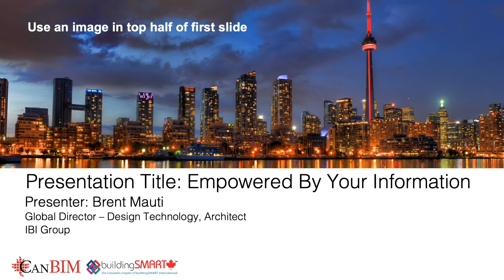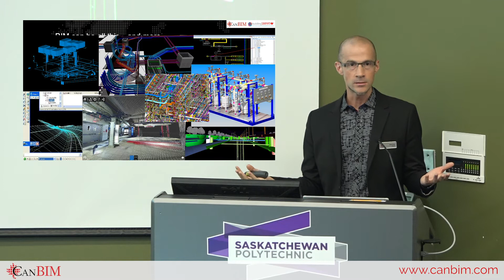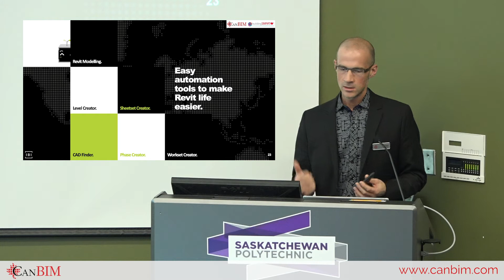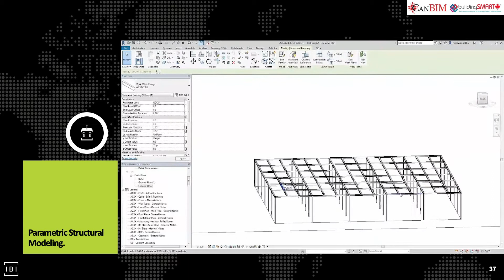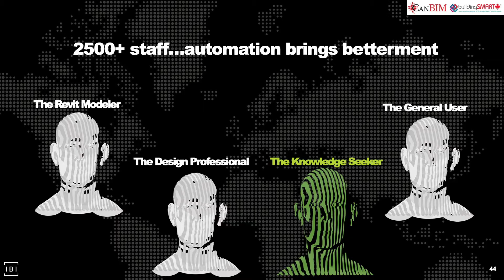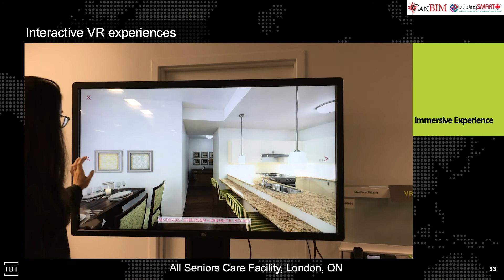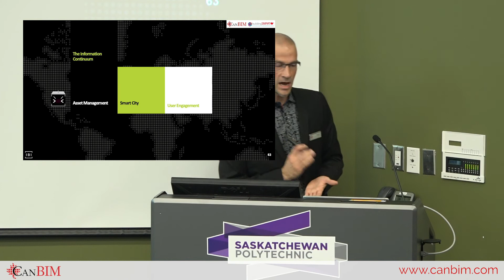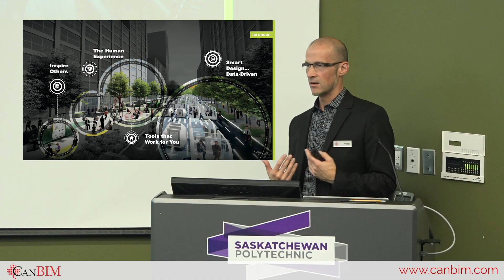Empowered by Your Information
Presented at Saskatchewan Regional Session 2019 - Saskatchewan: Exploring Beyond BIM on October 17-18, 2019

Presented by
— Brent Mauti, Global Director - Design Technology, IBI Group

Summary
IBI Group would like to present a solution that connects a BIM to an Asset Management System as well as to our construction review process. One case study is focused on our office expansion where the assets within the design model were cataloged and connected to a custom-built asset management system. The workflow harnesses OpenBIM technology, allowing the end user to experience a virtual representation of the asset via mobile devices as well as a medium to socially interact with them. This data contains fused design information with records for maintenance, along with social information identifying repair / replacements which can feed subsequent projects. Outline: 1) The value proposition of "data" 2) Fusing BIM with Asset Management 3) Connecting "social data" to the assets 4) Demonstration of an active instance of the system